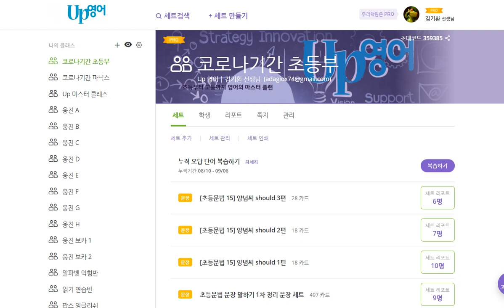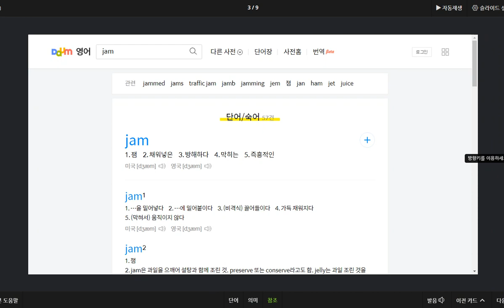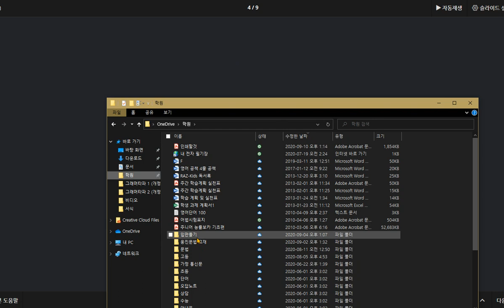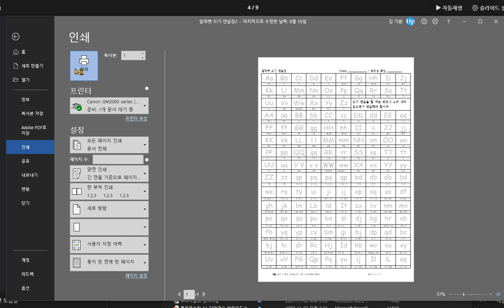박시후 2020 09 10 칭찬 학습에대한 적극성과 배우려는 의지가 강하고 빠르게 실력이 향상되고 있습니다 마이크이상